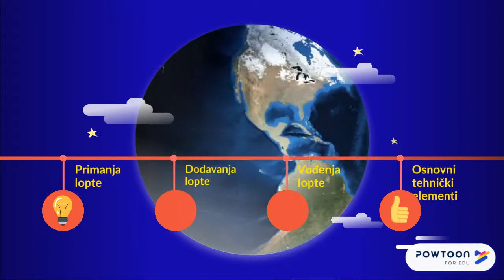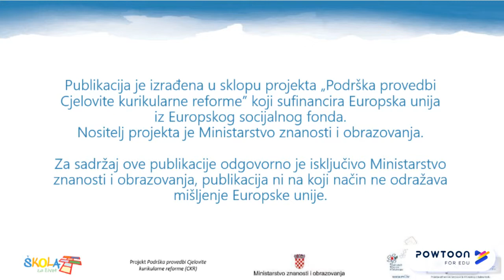Nogomet - primanja i dodavanja lopte